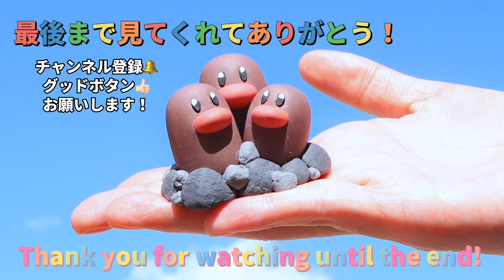【100均粘土】野生のダグトリオ 作ってみた【ポケモン】Making dugtrio 【Pokémon clay art 】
ディグダの動画

主な材料は
・樹脂粘土
・耳かき

100均で揃います٩( 'ω' )و
是非みんなも作ってみてね〜！！！！